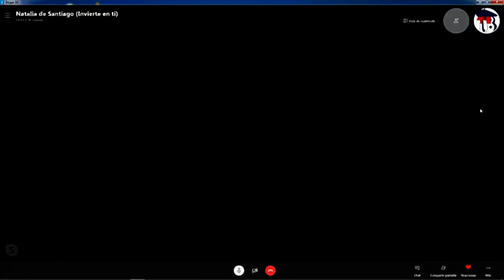NATALIA DE SANTIAGO EN LA TRIBUNA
Natalia de Santiago
Ingeniera de profesión , experta en finanzas por vocación. Esa pasión la ha traslado a varios libros donde nos expone a través de preguntas reales cómo mejorar nuestra vida. Lo hizo sobre cambio climático y ahora en "invierte en ti" nos da los pasos a seguir para mejorar nuestros bolsillos.
Hay que invertir ya en nuestra jubilación? Cómo puedo ahorrar si no llego a final de mes? Es el momento de comprar otra casa?
..son algunas de las dudas que nos responderá hoy en la Tribuna